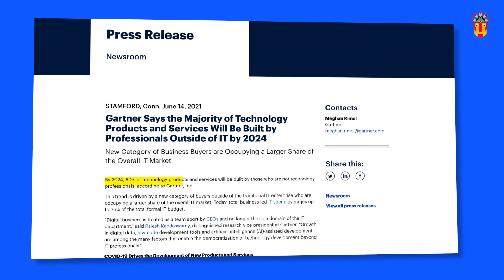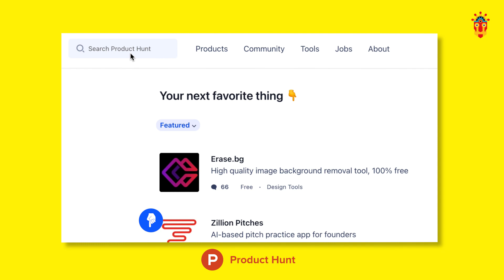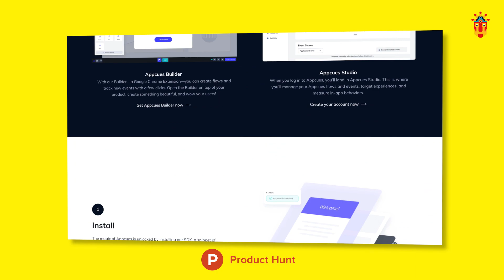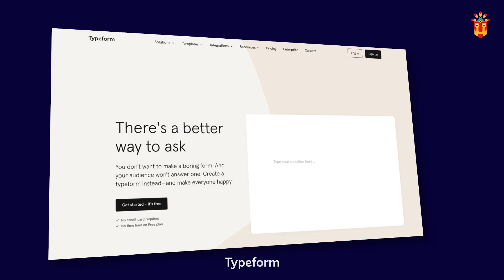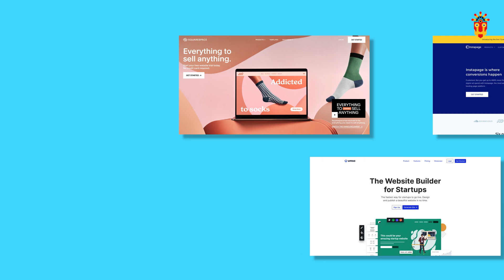No Code / Low Code is Reshaping Marketing | Top 5 No / Low Code Tools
At Growth Tribe we love No Code & Low Code tools!

If you’re not familiar with the concept, it basically involves using tools that allow people with little or zero software development knowledge to create and build applications.

No Code = require zero coding.
Low Code = tools require some knowledge of coding in some cases.

These tools are the relationship counsellors that fixed the relationship between the marketing and IT teams.

And it’s reshaping marketing, so let's find out more!

According to a survey, conducted by The Harris Poll on behalf of Zapier,

43% of respondents mentioned that automation software helps them complete tasks faster, and 36% mentioned that it helps their team focus more on important work.

And for those reasons, No Code & Low Code tools are becoming more popular.

The worldwide Low Code development technologies market is projected to total $13.8 billion in 2021, an increase of 22.6% from 2020, according to the latest forecast by Gartner.

So, which No Code or Low Code tool should you use and when?

You need to identify which stage of that funnel requires the most attention, understand what happened and why, and then check if there's a tool out there that can help you fix it.

You can use Product Hunt to find No Code & Low Code tools.

So let’s say, for example, you’re struggling with onboarding new users on your platform.

Just search for “user onboarding” in the search box, and discover what tools are out there that can help you create an onboarding process quickly.

Top 5 No Code & Low Code tools:

No Code / Low Code Tool #1: Bubble.io
If you’re looking for a no code tool to build a web application or an MVP (Minimal Viable Product) to validate an idea, you can use Bubble.io.

No Code / Low Code Tool #2: Outgrow
To offer value to your potential customers in the form of an assessment, quiz, or even a simple calculator you can use Outgrow.

No Code / Low Code Tool #3: Viral Loops
Is your funnel leaking at the referral stage? Then we recommend you use Viral Loops!

No Code / Low Code Tool #4: Typeform
To understand the WHY of your customers, you need to collect soft data. And this is where Typeform comes in.

No Code / Low Code Tool #5: Zapier
Zapier is a tool that easily helps you automate tasks by integrating with different web applications.

No Code & Low Code tools are really reshaping marketing and will continue to do so as technology evolves.

Don’t wait for developers to make stuff happen! Get going with No Code or Low Code today!

Are you ready to bring your or your team’s performance to the next level?

After years of research and testing, we’re releasing a brand-new Growth Tribe platform featuring a library of 500+ hours of cutting-edge digital content. It’s the only platform you will need to stay ahead of the digital game.

Start a free demo here!

- Pick one of the 15 internationally recognised certificates in Growth & Marketing, Data & AI or Business & Innovation
- Choose from 100+ on-demand modules in our extensive and refreshed library
- Receive 24+ micro-learnings to stay up-to-date with the most recent professional developments in your field
- Connect with industry experts and get personalised guidance anytime
- Get access to 80+ downloadable resources, including frameworks and templates
- Personal coaching to accelerate your career
- Find a new or better job through our job board
- Attend exclusive community events to network with like-minded people

Under a team plan (5+ members), you can take advantage of blended learning, combining self-paced online modules and live sessions led by expert trainers.

Need a more personalised approach for your team? We offer a customised learning journey where we'll identify knowledge gaps and create a tailored solution that drives your business results.